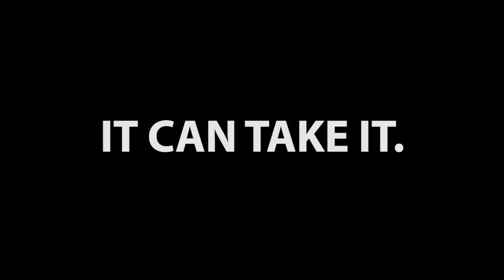Atlas JSV® | Gravely®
The job site can be unforgiving. Unapologetic. It’s a world unto itself, with its own rules, tools and terrain. And that’s exactly why we built the Atlas.

From its fabricated steel cargo bed down to pedal spacing optimized for work boots, everything about Atlas is designed for the job site. It’s a smooth-riding, quick-moving, mass-hauling workhorse of a vehicle, with the class-leading payload and towing capacity to prove it.

This is no UTV. It’s the ultimate Job Site Vehicle.